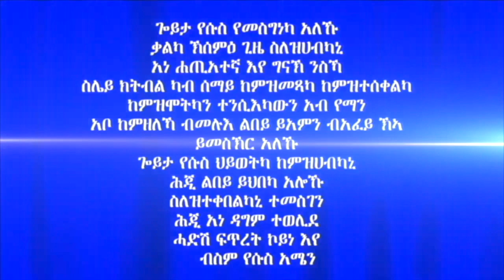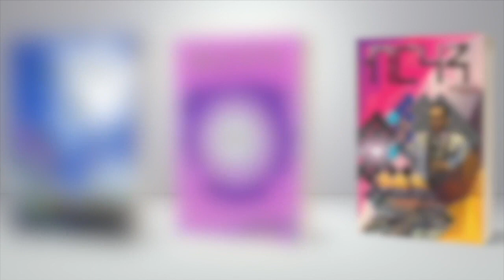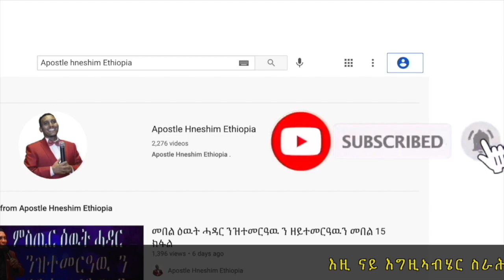233. "ኣተኩሮኻ ቀይር" ብሃዋርያ ሕነሽም ኢትዮጵያ